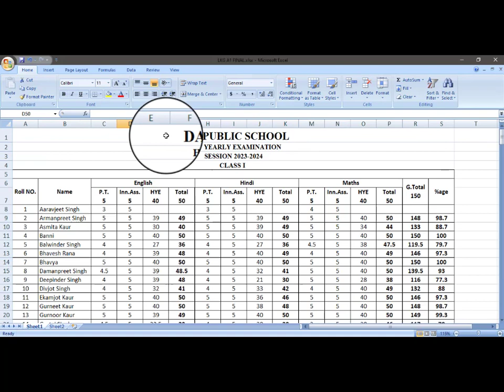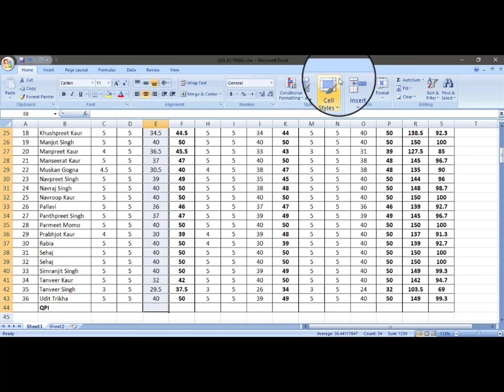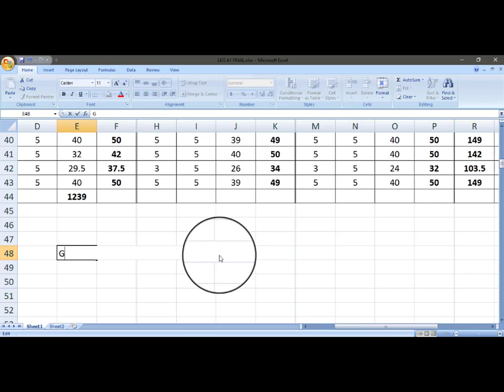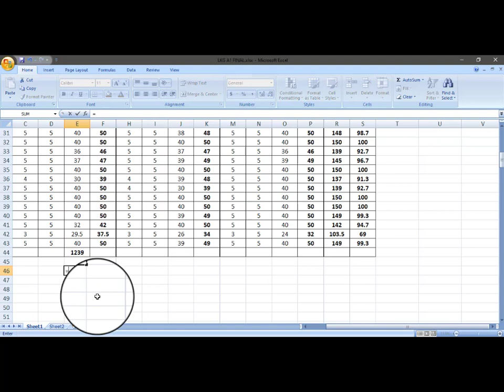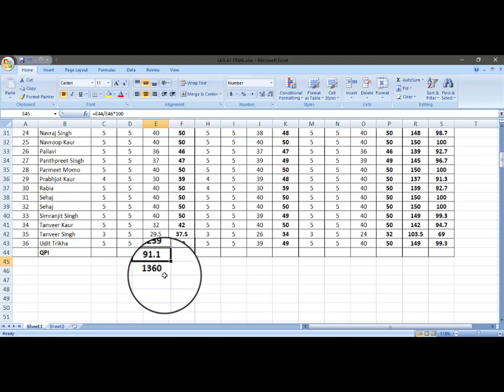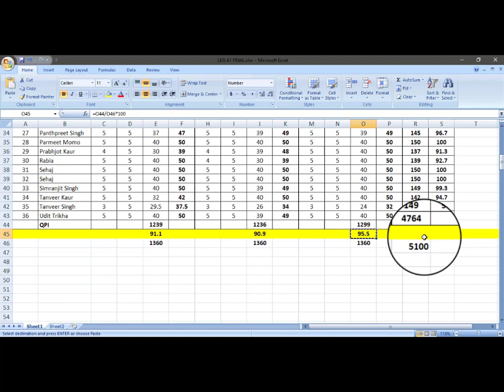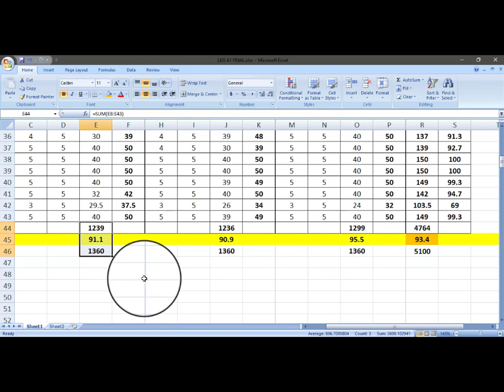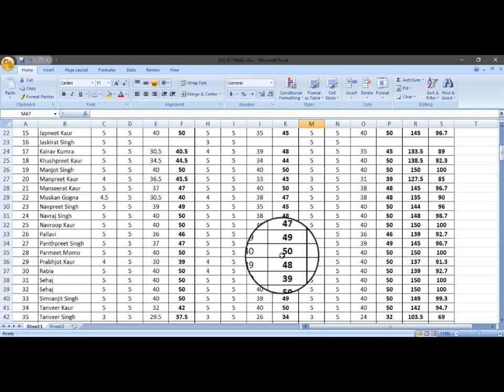How to Calculate QPI For TERM 1 HYE and Annual Examinations For CBSE Schools